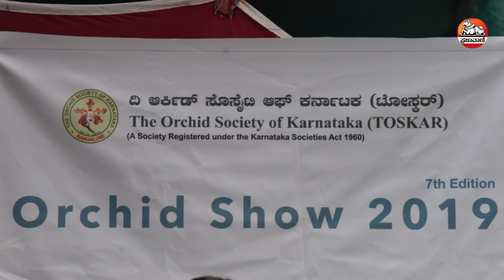ಲಾಲ್‌ಬಾಗ್‌ನಲ್ಲಿ ನಡೆದ ‘ಆರ್ಕಿಡ್‌ ಷೋ 2019'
ಲಾಲ್‌ಬಾಗ್‌ನಲ್ಲಿ 1000ಕ್ಕೂ ಹೆಚ್ಚಿನ ದೇಶಿ ಮತ್ತು ವಿದೇಶಿ ಆರ್ಕಿಡ್ ಹೂಗಳ ಪ್ರದರ್ಶನ